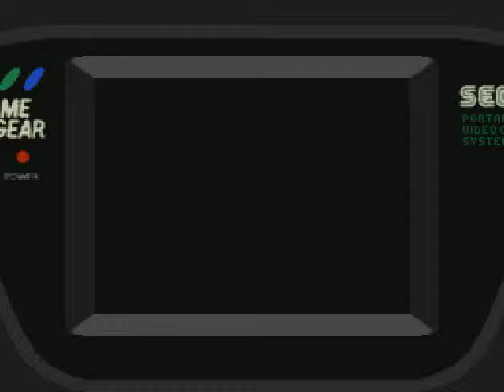(Game Gear) Tom And Jerry The Movie - Episode 1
for those who like Tom and Jerry and want to play something on the go this is a game u could go for..not a long game but it is simple and that is in each stage try and catch Jerry with a kinda boss at the end of each stage